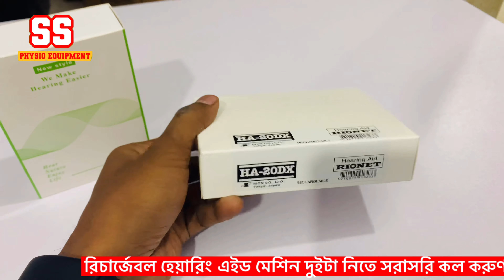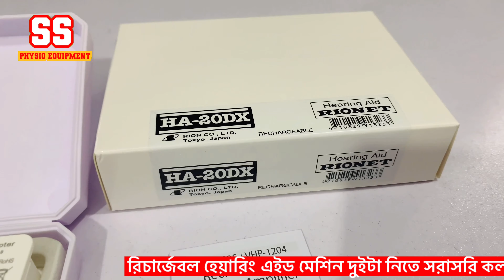কম দামে ভালো মানের রিচার্জেবল কানে শোনার মেশিন|| hearing aid price in bangladesh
৩৫ মিটফোর্ড রোড, স্বাদ গোল্ডেন টাওয়ার (আন্ডারগ্রাউন্ড) দোকান নং-২৬, ঢাকা-১১০০

১৯৫, ফাইভ ব্রাদার্স কাজী টাওয়ার,দোকান নং-০৭(২য় তলা)মিটফোর্ড রোড, ঢাকা-১১০০